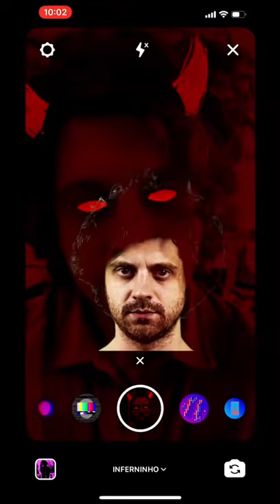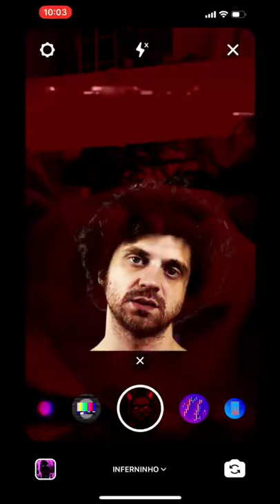Rathbone - Persis (Official Video)